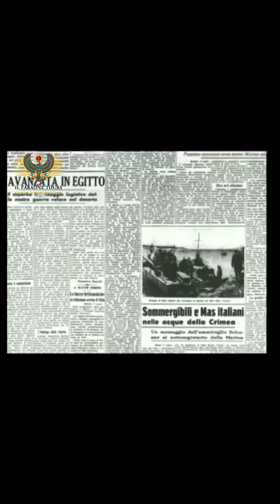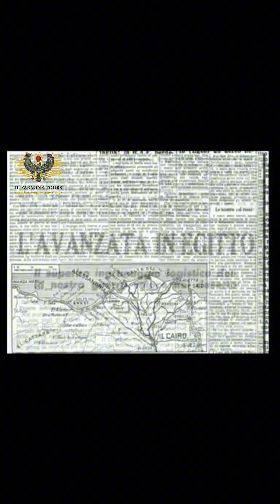Tesori di Tanis nel museo del cairo: Tour con il faraone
Tesori di Tanis nel museo del cairo.
visita guidata con il faraone.

pharaoh psusennes i.
Psusennes i.
Psusennes i tomb.
archeologia.
Psusennes I tomba.
Psusennes I maschera.
Pierre Montet.